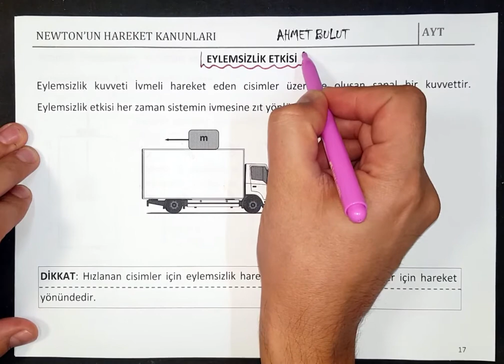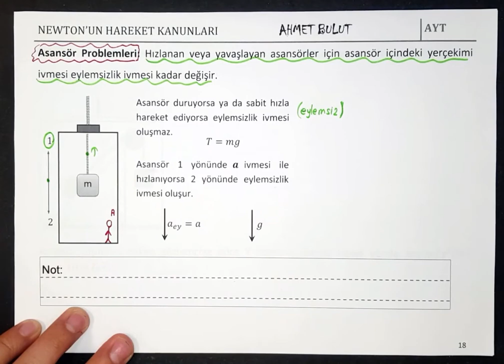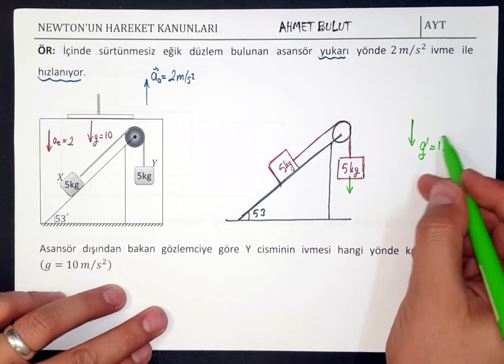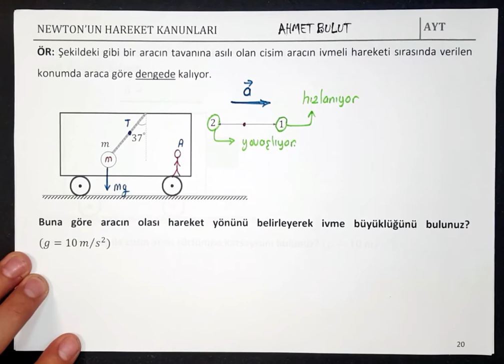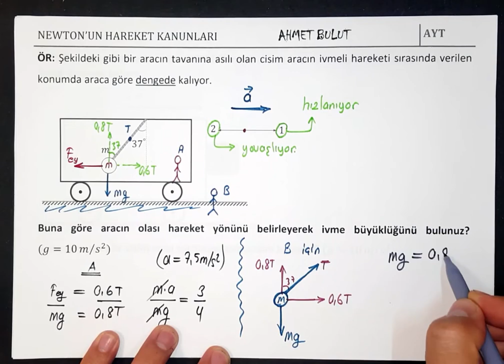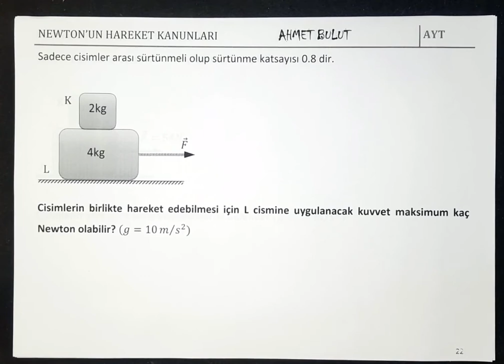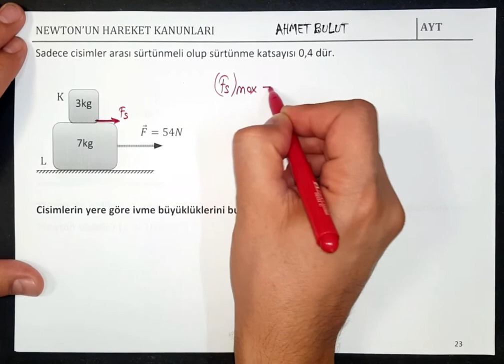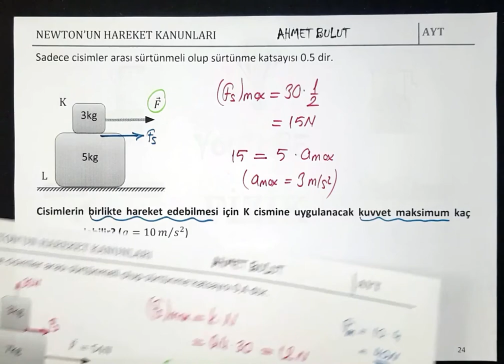2020 - 2021 / 11. SINIF VE AYT MEKANİK _ DİNAMİK 2 (EYLEMSİZLİK ETKİSİ KONU + ÖRNEK SORULAR)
AYT DİNAMİK KONU ANLATIMI 2. VİDEO
BU VİDEODA NEWTON'UN HAREKET KUNLARI İÇİN EYLEMSİZLİK ETKİSİNİ ANLATTIM
KONU İLEGİLİ ÖRNEK ÖRĞRETİCİ SORULAR ÇÖZDÜM